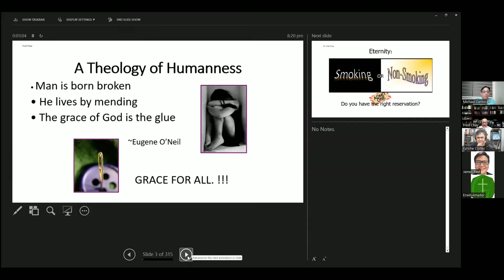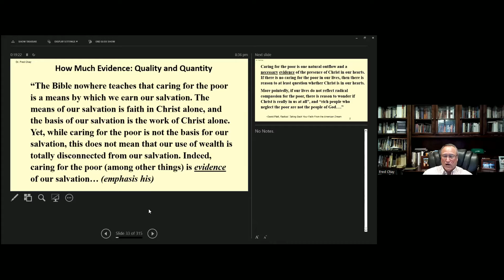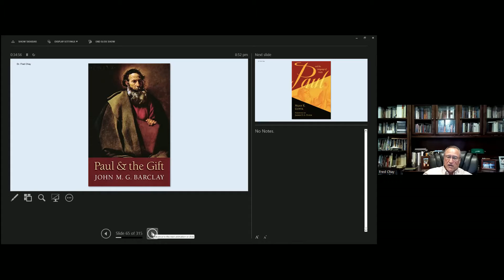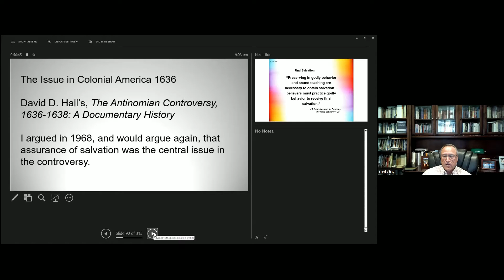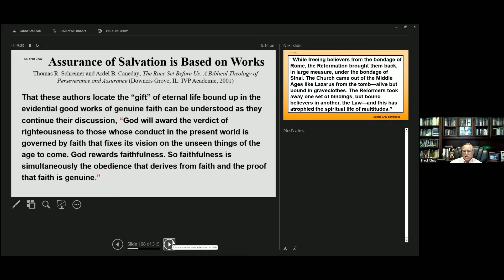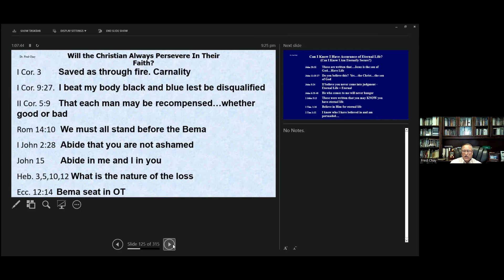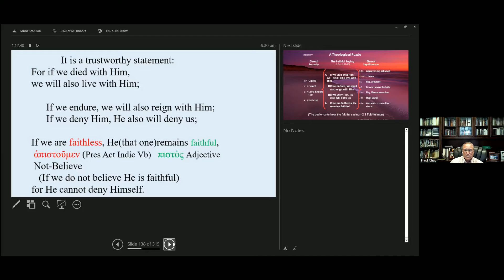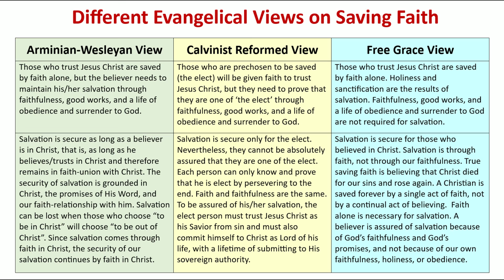What is "Faith that Saves"? | Fred Chay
Is saving faith a gift given by God only to a preselected few? Is saving faith a type of human work that merits salvation? Is saving faith obedience to God's commands? Or is saving faith personal trust in Christ and His promises?

All Evangelical Protestants agree that salvation is by faith alone in Christ alone. However, what they cannot agree on is the meaning of faith. Are there different kinds of faith in the Bible? Is there saving faith and non-saving faith? Is faith a matter of the mind, emotions, and will? Is faith active or passive on the part of the believer? Is it a gift of God or a work of man?

What is "Faith that Saves"? | An Online Table Talk on Issues Regarding the Gospel, Justification by Faith Alone, and the Nature of Salvation in the New Testament

Fred Chay, Ph.D. is the Founder and President of Grace Line Ministry. Dr. Chay is the academic dean and a professor of Theological Studies and Hermeneutics at Grace School of Theology. He is former president and executive director of the Free Grace Alliance. He is author of the book "The Faith That Saves: The Nature of Faith in the New Testament-An Exegetical and Theological Analysis on the Nature of New Testament Faith". He finished Doctor of Philosophy at Trinity Theological Seminary, Doctor of Ministry at Dallas Theological Seminary, and Master of Theology at Dallas Theological Seminary.

Grace for All Coalition is a cross-denominational collaboration of various Non-Calvinist Evangelical Christians. We desire to be a theological voice against teachings that limit the saving grace of God only to a chosen few, against theologies that teach that Christ did not die for all of humanity, and against doctrines that say that the Gospel is actually good news only to preselected individuals, not for every person.

Free Grace Alliance is an international network of academics, pastors, missionaries, evangelists, and lay leaders whose mission is to advance the grace message throughout the world by connecting, encouraging, and equipping the body of Christ on topics of evangelism, discipleship and sanctification, and producing theological resources for a variety of ministry venues.

Grace Asia is a partner of the Grace School of Theology to fulfill a global vision with eternal impact. They are committed to develop spiritual leaders in every nation who can teach others about the love of Christ, a love that cannot be earned and cannot be lost. It is a ministry committed to enriching students spiritually, intellectually, and professionally so they are prepared to serve God in a global and culturally diverse society.